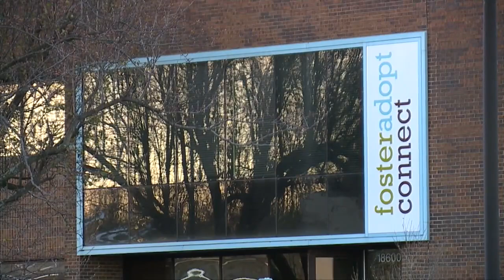41 Action News Latest Headlines | November 17, 10pm